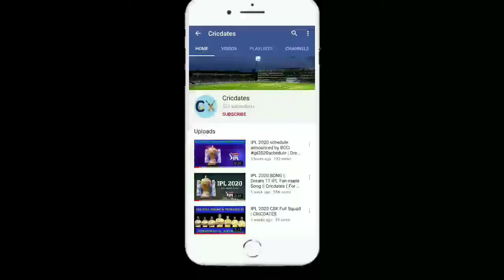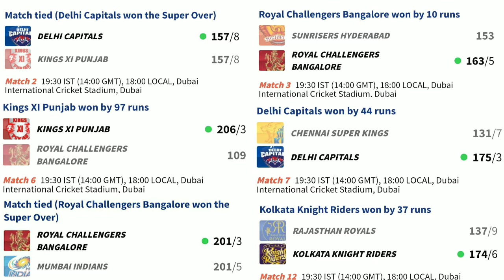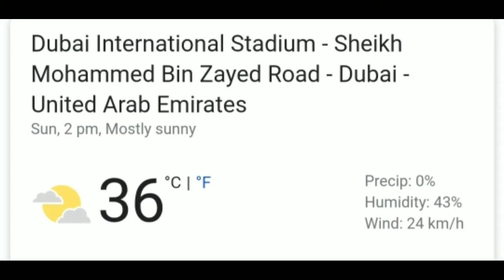IPL 2020: Match 19 - RCB Vs DC |Match analysis-Probable XI, Pitch Report, Final Prediction|Cricdates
Hi guys, this video is about the 19th match prediction of the IPL 2020
IPL 2020: Match 19 - RCB Vs DC
Probable XI, Pitch Report, Final Prediction
Please see the video till the end to know my prediction

Keep supporting 🙏🏿
Stay safe 😊